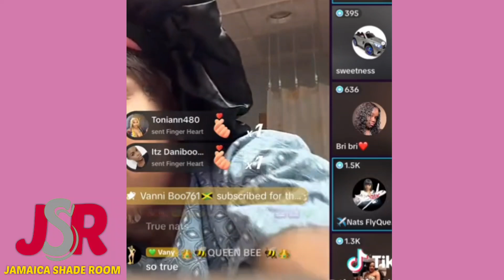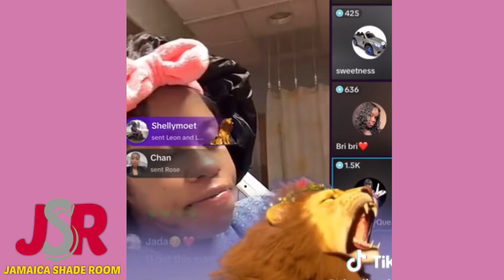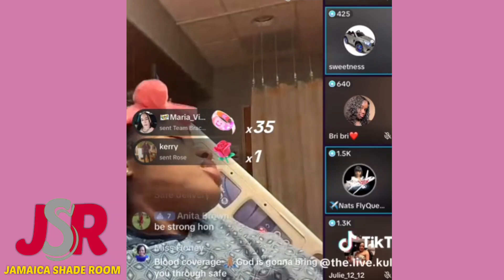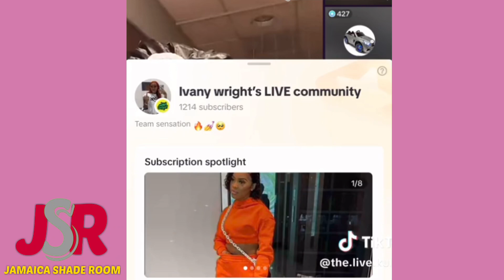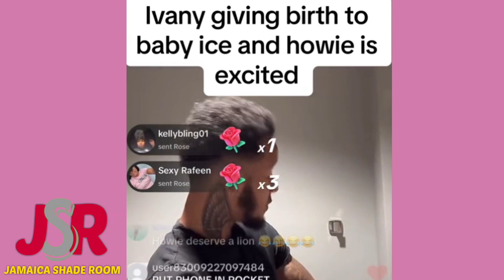Ivany FINALLY Give Birth Then This Happenəd ❤️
Ivany FINALLY Give Birth Then This Happenəd Proof In This Video.

JAMAICA SHADE ROOM